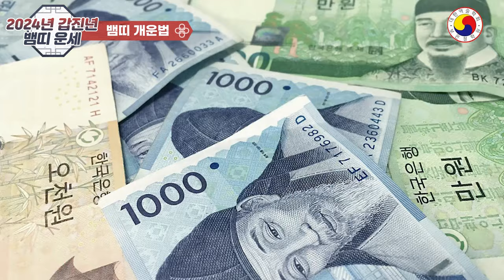2024(갑진년)뱀띠운세-뱀띠가 하늘의 운을 받고 땅의 운을 거머쥐는 이유!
일부  예외가 있고,사주가 불길해도 노력을  통해 개운할 수 있습니다.